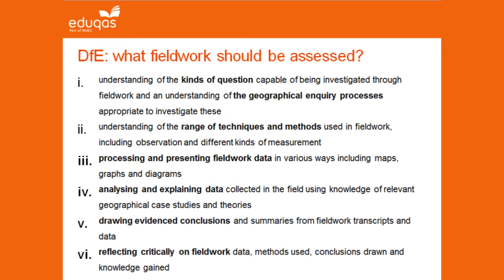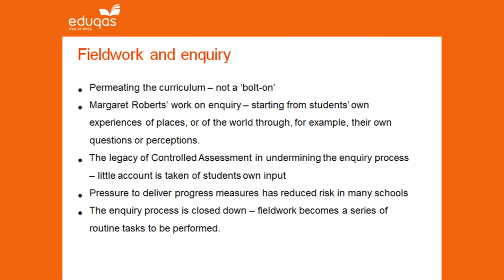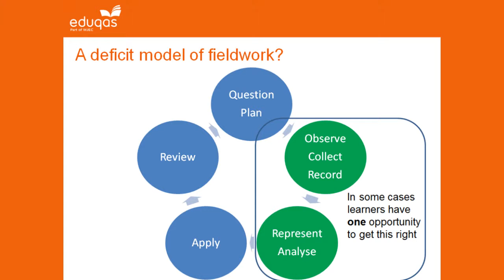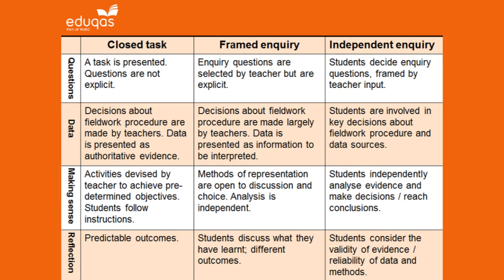Bob Digby PART 2